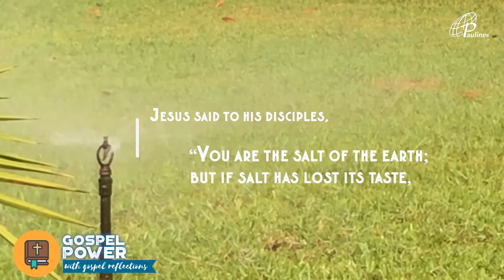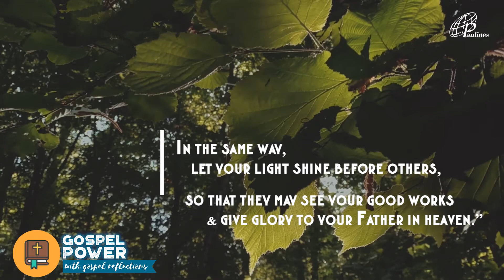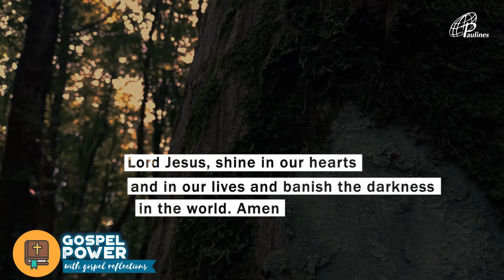GOSPEL POWER | FEBRUARY 9, 2020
GOSPEL POWER | Matthew 5:13-16
FEBRUARY 9, 2020 - 5th Sunday in Ordinary Time